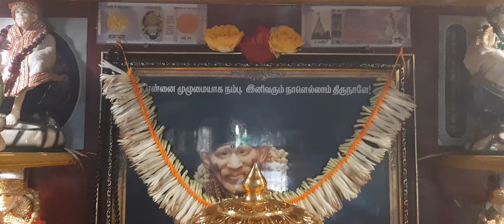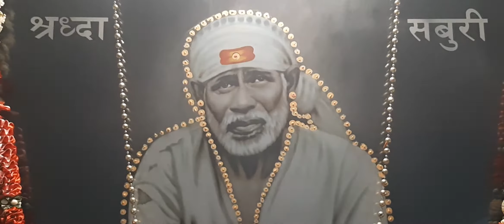Morning pooja blessings from Sri Vaithiyasai healing House/25.02.2021